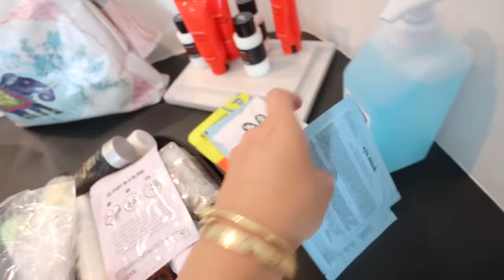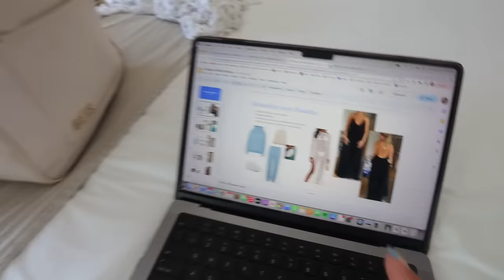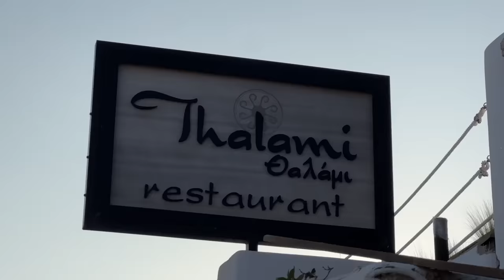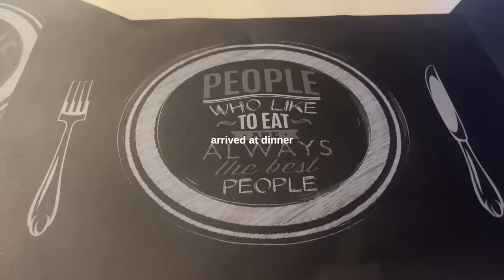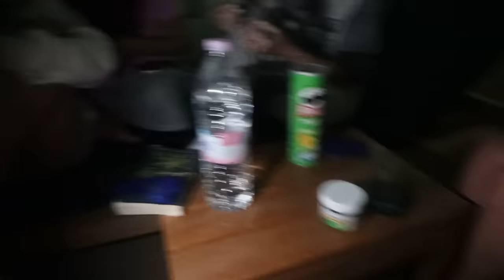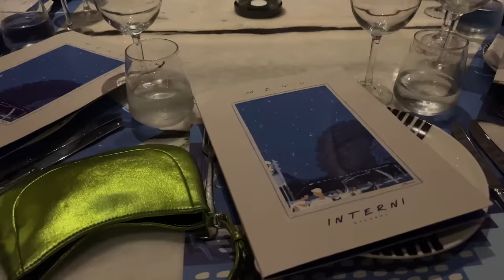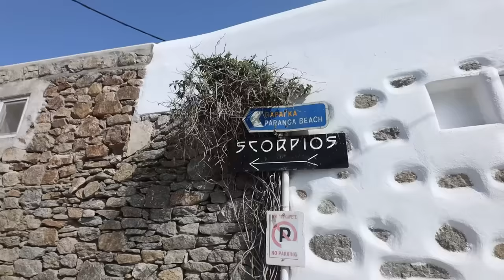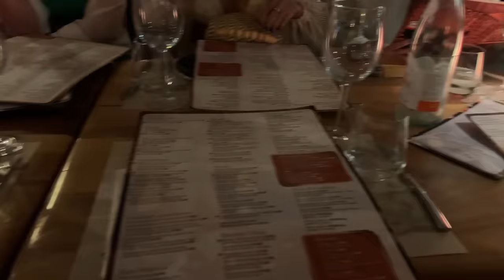greece travel vlog: santorini + mykonos! villa tour, fav restaurants/beach clubs, outfits i wore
GREECE VLOG: santorini and mykonos week in my life traveling with my college best friends: restaurants to go to, beach clubs, things to do, outfits i wore, and so much more! links to my outfits below